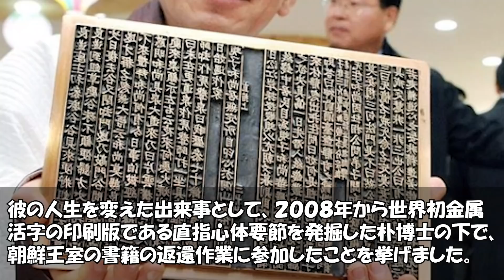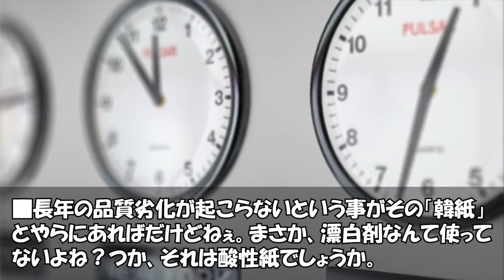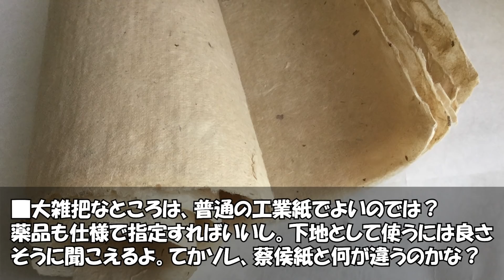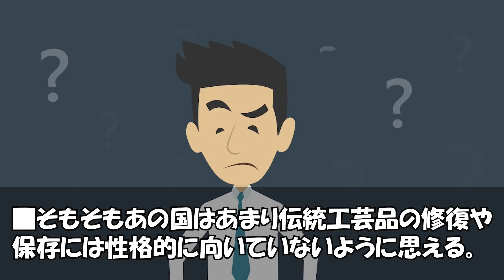【海外の反応】世界の博物館の和紙を韓紙に変えたい！ルーブル美術館に採用された韓国人が発言！【世界のJAPAN】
‹動画詳細›
■引用・参考サイト